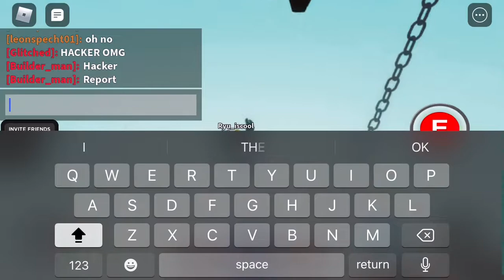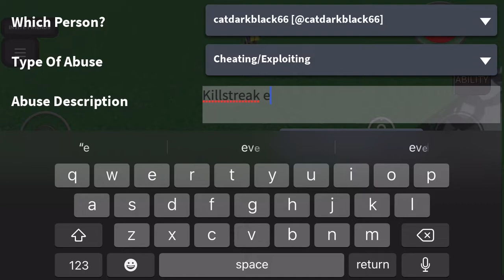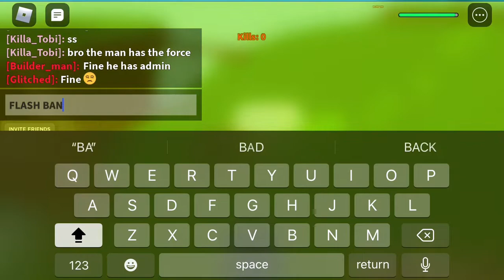250 killstreak hacker caught in 4k!📸